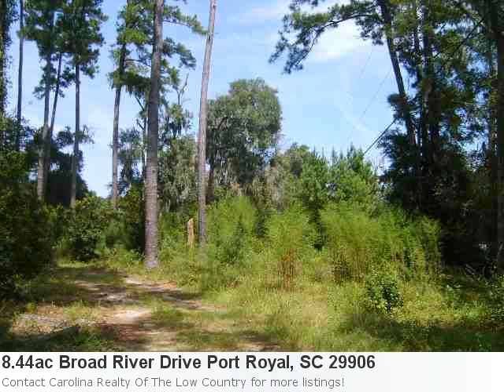I Have A 8.44 Acre Lot In Port Royal Listed At Just $519,900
Stop Looking! I Have A New Nice Land Listing Fresh On The Market! Take A Peek: Property Details For: 8.44ac Broad River Drive Port Royal, SC 29906Type: Acreage/farm PlanPrice: $519,900 Here is some additional information about 8.44ac Broad River Drive Port Royal Sc: See full detail for Listing: 121116 Here is what Trulia.com has to say about the area: Port Royal Market Stats: There are 30 three bedroom properties available with an average listing price of $248,324. Overall the average listing price in Port Royal is $211,753. Prime Commercial Property. Zoned For Mixed Use, This Property Borders Shell Point Park And Is Connected To The Shell Point Commercial Area. $10,000 Selling Agent Bonus On Full Price Offer! Osclrea.